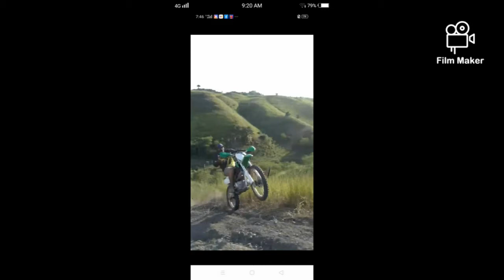part 2 na video